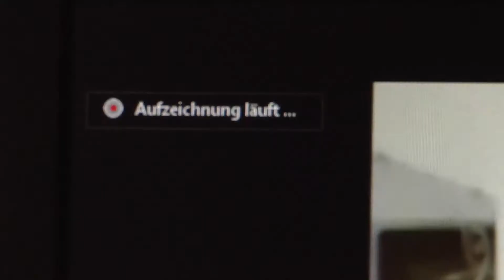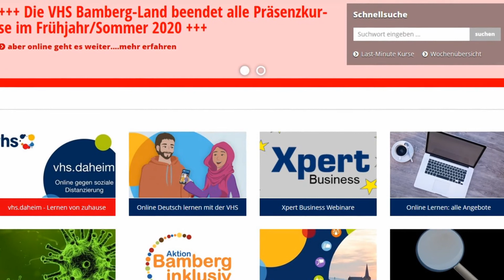Onlinekurse bei der VHS Bamberg-Land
Bei den Volkshochschulen boomt die Nachfrage nach Online-Kursen - viele wollen zuhause etwas tun für die Bildung oder ihre Gesundheit. An der VHS Bamberg-Land wird bereits Yoga, Autogenes Training, Zumba, Pilates, Fitness und Gitarre online angeboten.
Wie Jana Harrison ihre Kurse online durchführt, das erfahren Sie im Video!